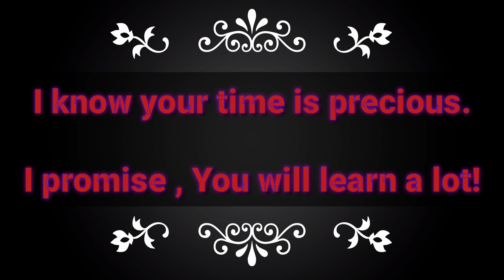How To Cover English Grammar In 3 Months for SSC CGL 2022 | तीन महीने में Grammar कैसें पढ़े! ✍️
How to Cover Common Errors and Vocabulary In English || 3 Months Left for SSC CGL 2022 ✍️

grammar के लिए क्या करें!
Vocab कैसे करें!
Errors and Vocab 3 महीने में कैसे क्या करें!!

Amrit Raj
Dumraon Tv